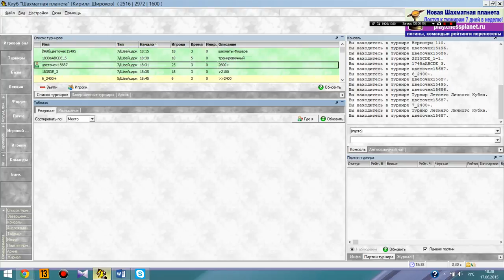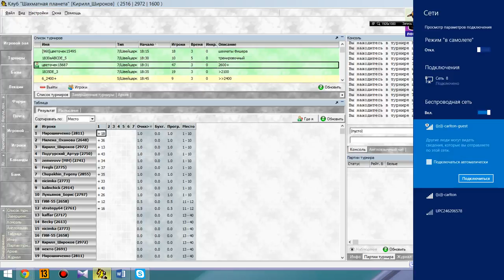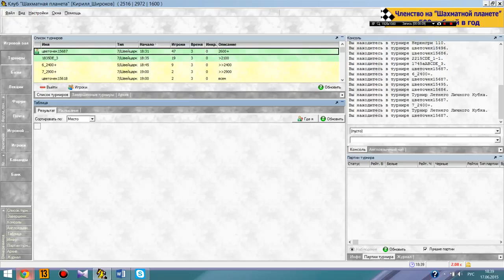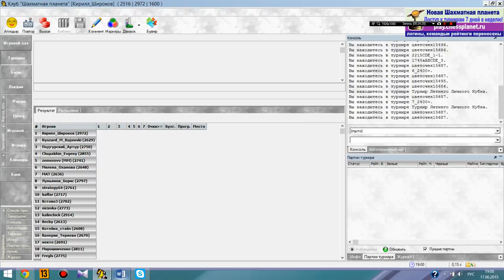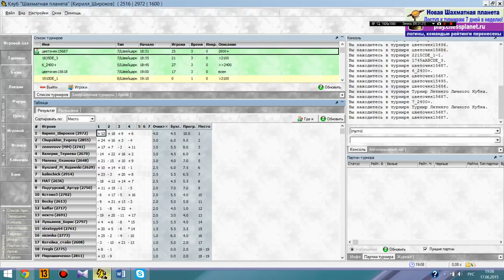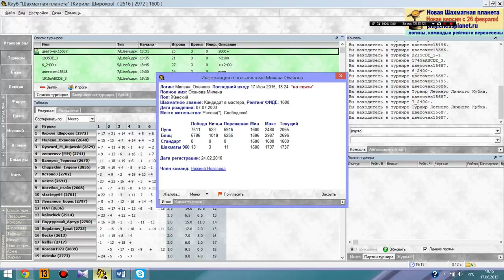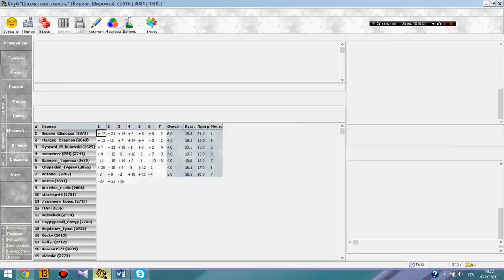Турнир на планете 2600+. Играет Н.Петров